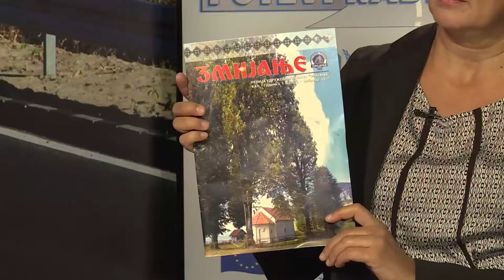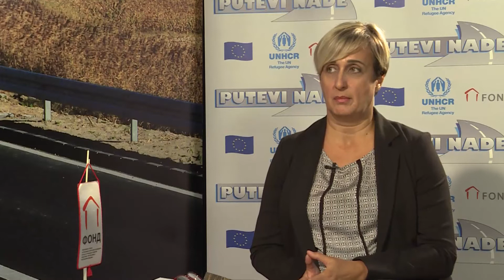EnpPuteviNade 017 20 12 2019